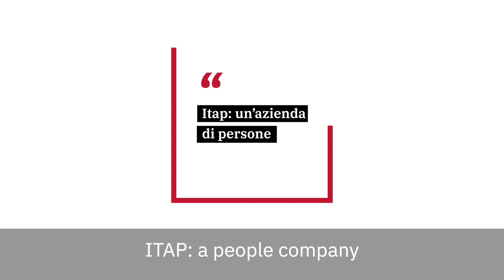MAURIZIO ZANETTA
- Responsabile risorse umane
- Human resources manager